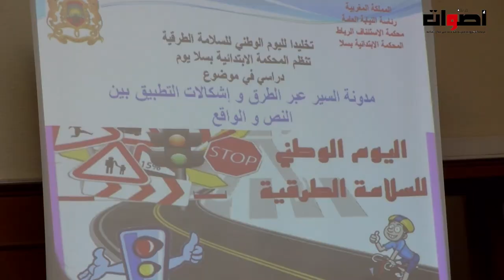المحكمة الابتدائية بسلا تنظم يوما دراسيا تخليدا لليوم الوطني للسلامة الطرقية